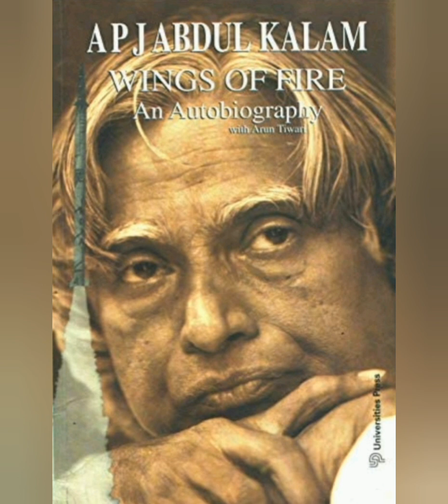INDIA'S MISSILE MAN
Narrator is discussing about DR.A.P.J.ABDUL KALAM  birthday MISSILE MAN OF INDIA.
Sources and courtesy- ISRO, DRDO,DD NATIONAL, WIKIPEDIA AND INTERNET.